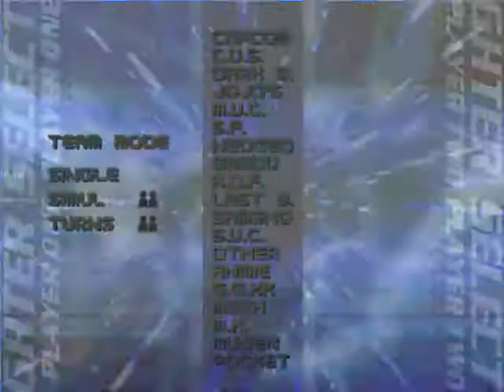SKNW Mugen Crab #1: Zero Athena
I play as the crab.
Zero Athena simply died here. It was pure ownage. I actually made this video a couple days ago but didn't post it.